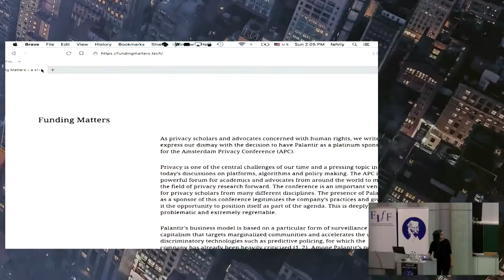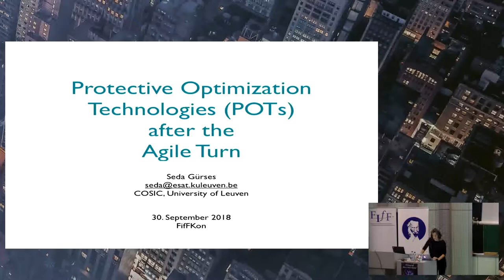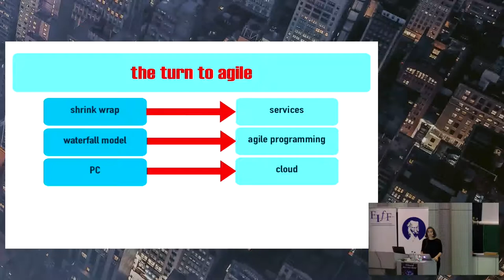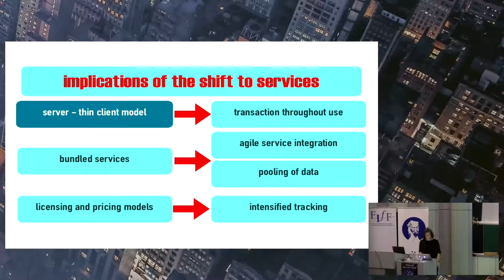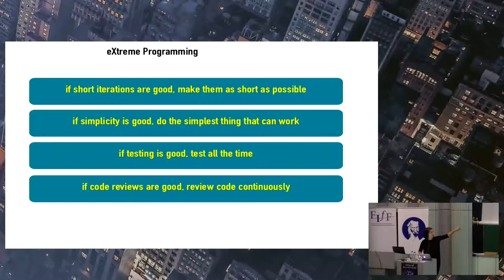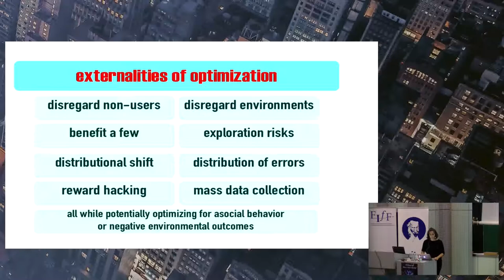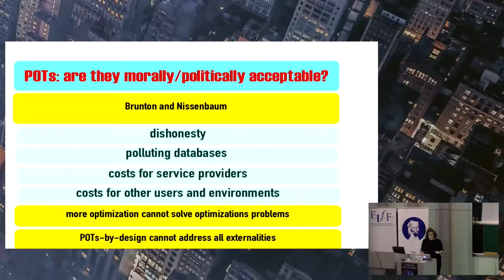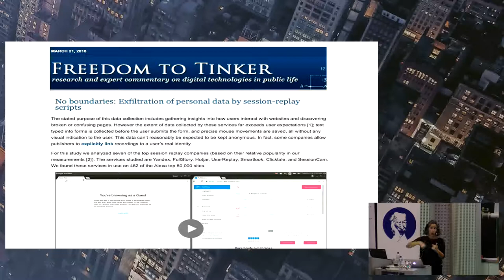POTs: The revolution will not be optimized?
Protective Optimization Technologies

 In the 90s, software engineering shifted from packaged software and PCs to services and clouds, enabling distributed architectures that incorporate real-time feedback from users. In the process, digital systems became layers of technologies metricized under the authority of objective functions. These functions drive selection of software features, service integration, cloud usage, user interaction and growth, customer service, and environmental capture, among others. Whereas information systems focused on storage, processing and transport of information, and organizing knowledge —with associated risks of surveillance— contemporary systems leverage the knowledge they gather to not only understand the world, but also to optimize it, seeking maximum extraction of economic value through the capture and manipulation of people’s activities and environments. The ability of these optimization systems to treat the world not as a static place to be known, but as one to sense and co-create, poses social risks and harms such as social sorting, mass manipulation, asymmetrical concentration of resources, majority dominance, and minority erasure. In the vocabulary of optimization, these harms arise due to choosing inadequate objective functions. During the talk, I will provide an account of what we mean by optimization systems, detail their externalities and make a proposition for Protective Optimization Technologies.

Seda Gürses